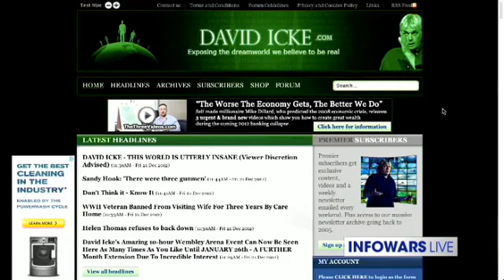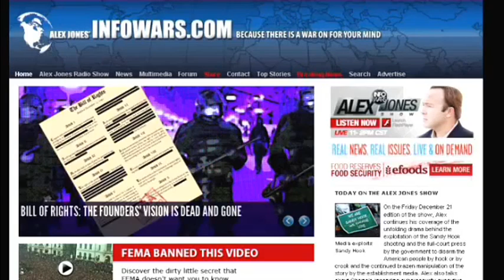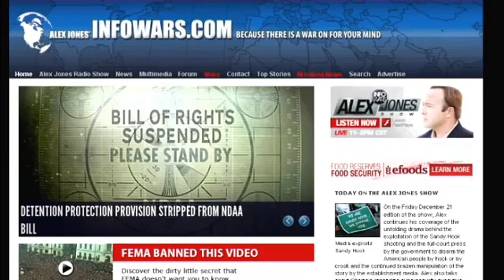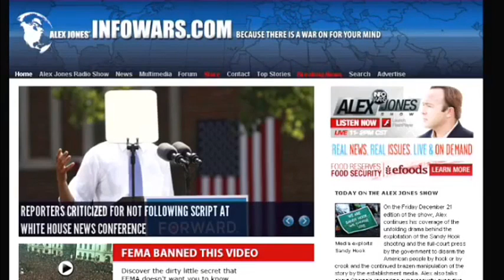Jenseits von 2012 | David Icke & Alex Jones